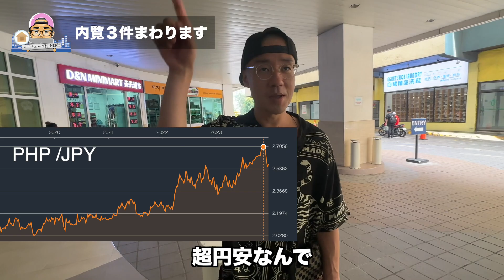【フィリピン物件アツい？】今、資産家はフィリピンの不動産を買うのか！？でも超円安、、、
質問・感想はコメント欄にお気軽にどうぞ！

投資について割りとマジメに考えるYoutube🎓
トレチューブ村📈

✅メンバーシップ開始しています！

・生活のための労働から解放され、経済的自由を達成したい方
・マイビジネスを持ちたい、起業や副業をしたい方
・すでにビジネスオーナーであり、今よりも事業を拡大させたい方
・投資に興味がある、投資を専門的に取り組みたい方
・国内での移動生活、または海外移住を目指したい方
・世界情勢、世界経済についての知見を広げたい方

.etc

へ向けた限定動画と、

コミュニティではまったくの未経験から
プロトレーダーになられた方も続出しています。
また、トレードだけでなくビジネスや副業、脱サラのリアルな情報をお届けしています。

手取り16万円、元工場員の小松さんは副業をはじめて
わずか４ヶ月でスピード脱サラ。
小松さんによるスモールビジネス、物販のノウハウも手に入れることができます！

ぜひご参加お待ちしています！

✅【SNSから発見!!】
トレチューブ村のブラザー & シスターの声↓

✅メンバーシップへの参加リンク

※スマホからのご参加の場合はGoogleのログイン画面が表示される場合がありますので
その際はお手数ですがGoogleアカウントのログインをお願いします。